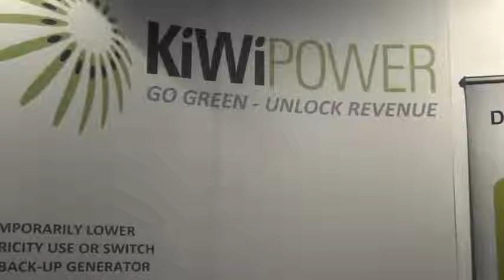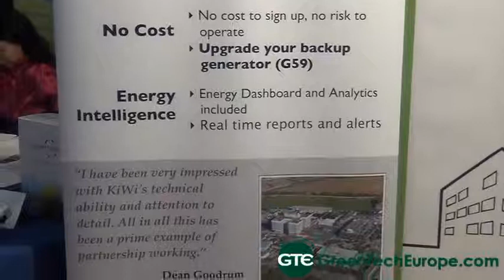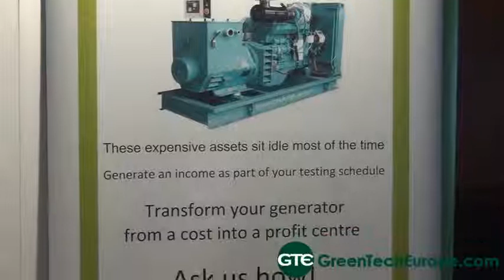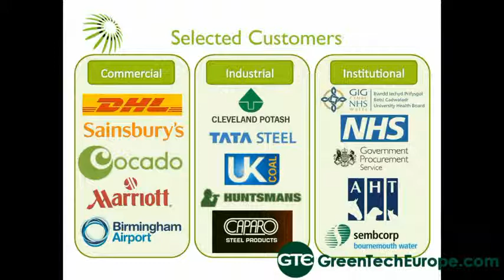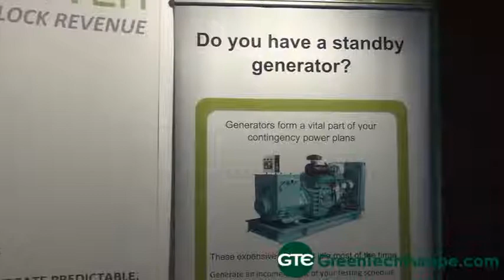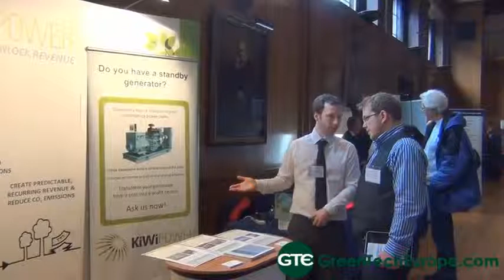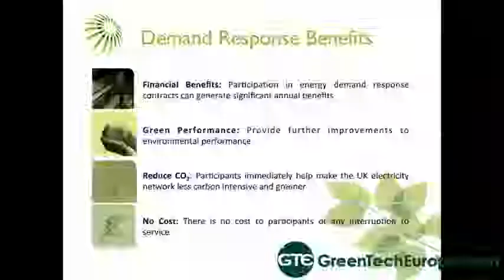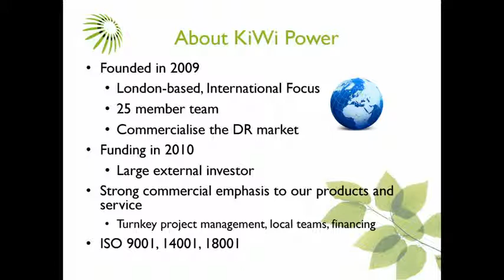Kiwi Power Interview: Energy demand management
KiWi Power is a smart grid company that specialises in managing the demand side of energy consumption for large industrial and commercial consumers of electricity and for government regulators. The technical term for what we do is called Demand Response.